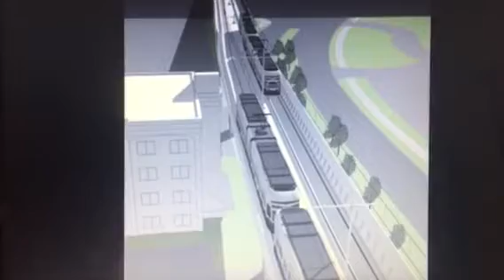Metro Tatan 808’s Neighborhood. - New Miifoto Roll Call Songs (German)